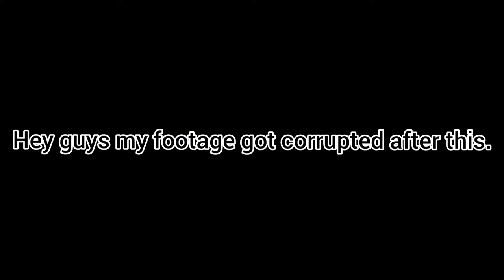MY MOST INSANE GAME OF WARZONE *23 KILLS*